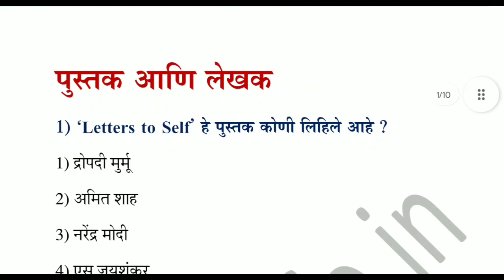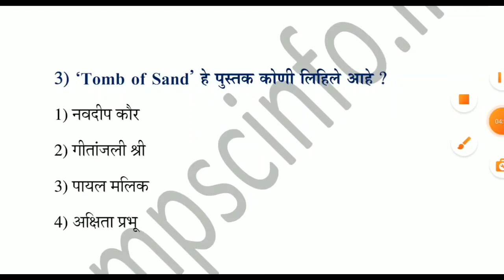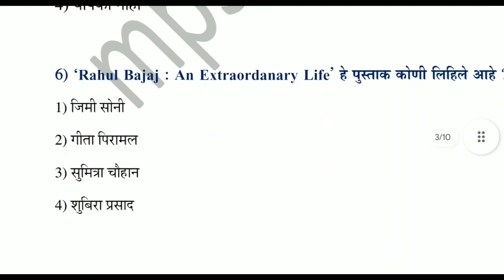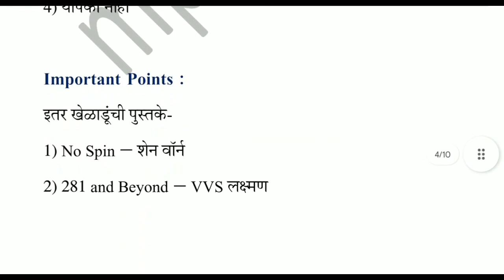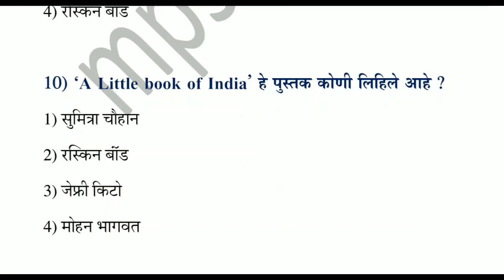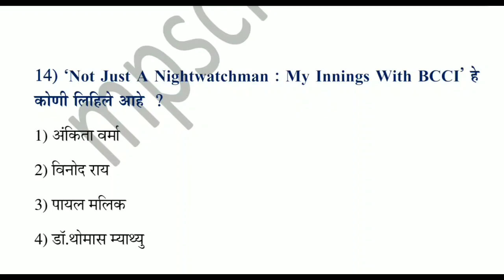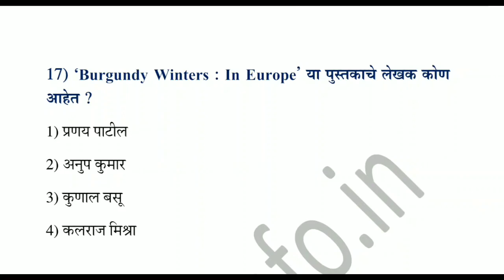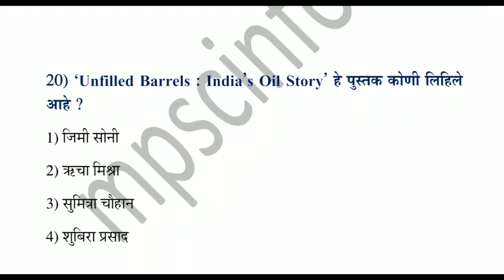2023 चे चर्चित पुस्तके आणि लेखक | प्रसिद्ध लेखकांची पुस्तके | 2023 BOOKS & AUTHOR IN MARATHI | GK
2023 चे चर्चित पुस्तके आणि लेखक | प्रसिद्ध लेखकांची पुस्तके | 2023 BOOKS & AUTHOR IN MARATHI | GK | पुस्तके व त्यांचे नाव | पुस्तक व त्यांचे लेखक#लेखक#पुस्तक#पुस्तकवलेखक#authorandbooks#marathivideo#mpsc#allaboutstudy#allaboutstudygkमराठीस्पर्धा_परीक्षा

police bharti
police bharti 2022
naigaon police bharti ground
naygaon police bharti ground
agnishamak dal bharti 2023 maharashtra.
bmc fireman recruitment 2022
cp mumbai police bharti ground 2023
double form police bharti
mumbai constable hall ticket
police bharti 2023 mumbai
pune city police bharti ground.
zp bharti latest update
akola police bharti ground 2023
forest bharti
gola fek tricks
hall ticket
kusdgav srpf hall ticket 2022
maharashtrachi hasya jatra new episode
mission majnu full movie
movies
mumbai city police bharti ground
mumbai hall ticket
mumbai police bharti new update
mumbai police hall ticket 2023
naigaon dadar police bharti ground
naigaon police ground
nayagaon police bharti ground
police bharti academy
police bharti date 2022 today
police bharti update maharashtra 2022
police bharti up
police bharti update live